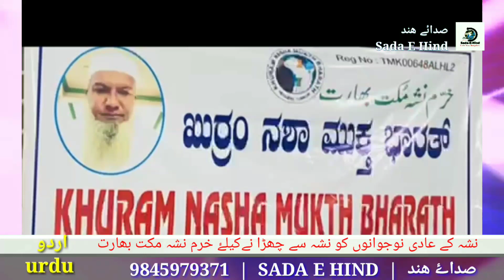TUMKUR | خرم نشہ مکت بھارت